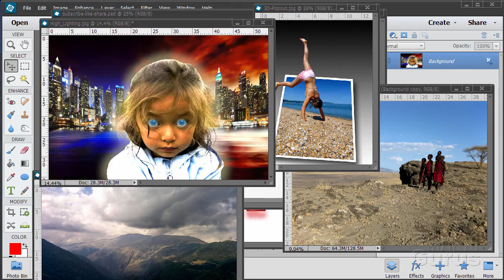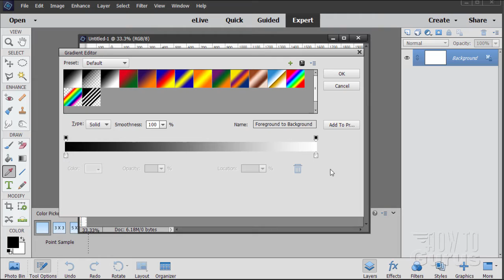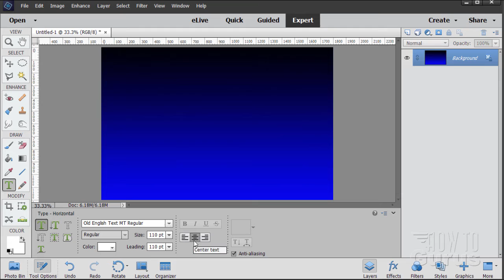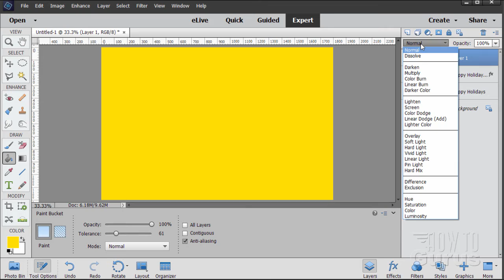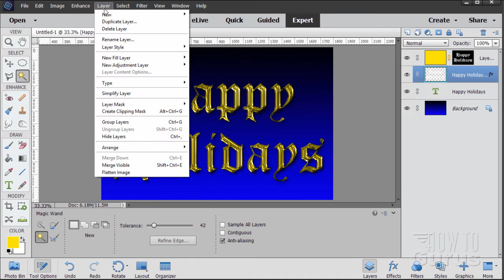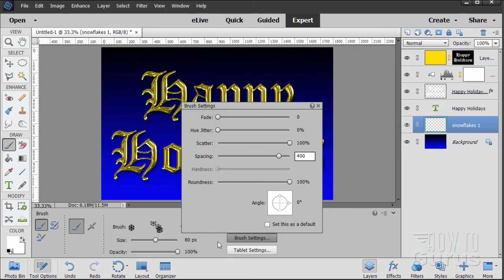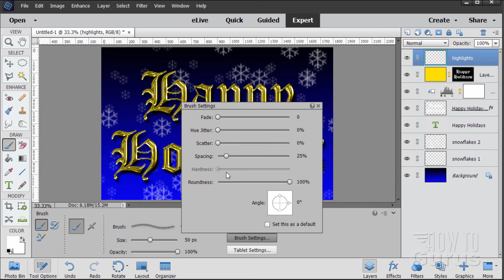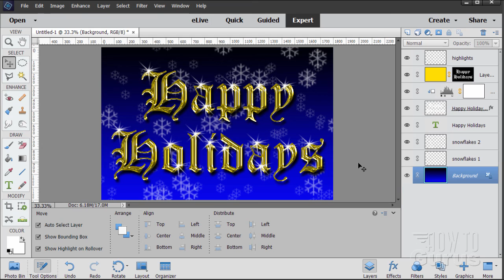How You Can Make a Gold Text Holiday Christmas Card in Photoshop Elements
Gold Text Holiday Card Photoshop Elements. I show you how to create an elegant Christmas Card using Layer Styles to create a gold tone text effect with drop shadow, colorize the text using a Blend Mode, then using special Photoshop Elements Brushes and settings to create the snowflake background, along with a custom Gradient using the Gradient Tool. How to create an easy Gold Text Effect Holiday Card in Photoshop Elements.